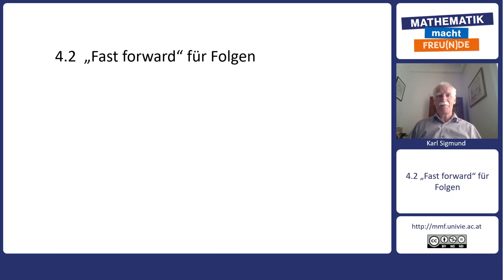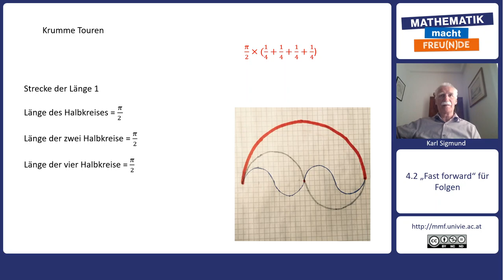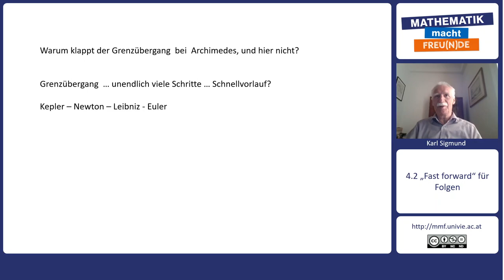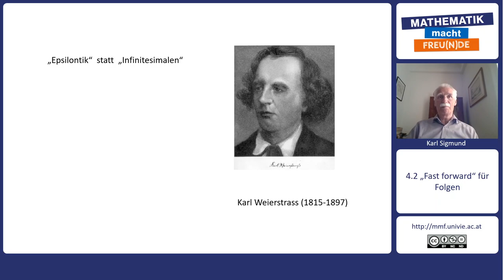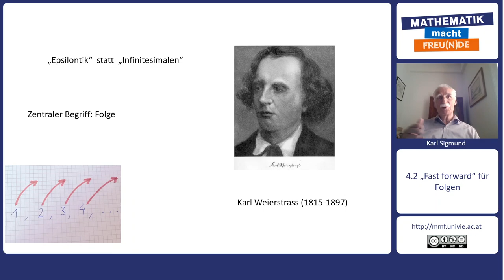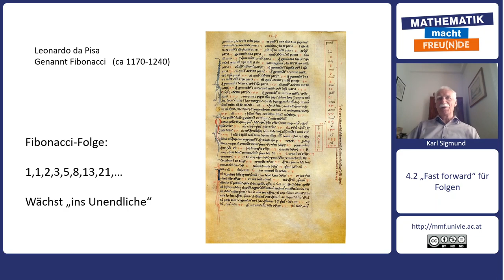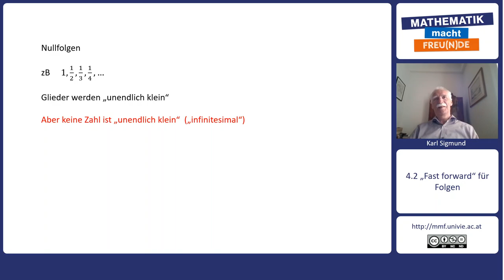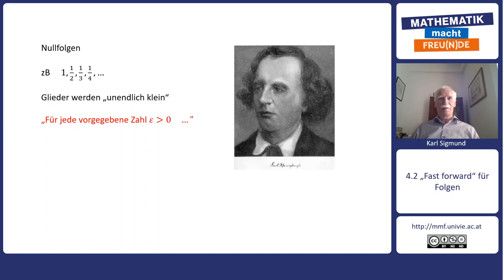Mathematik trifft Philosophie - Streben - Grenzwertiges (4.2)